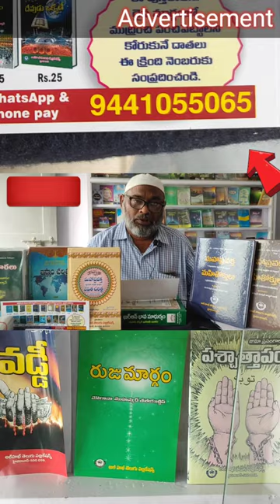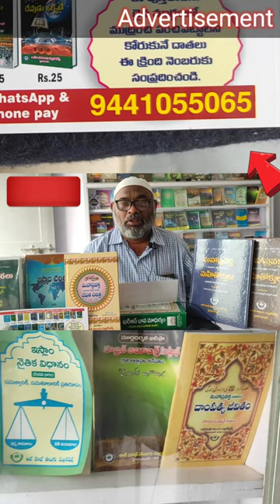Advertisement, Telugu books for islam Quran & islam